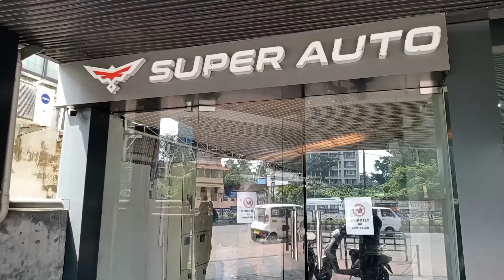MonTRA Service Review.. ✌️✌️